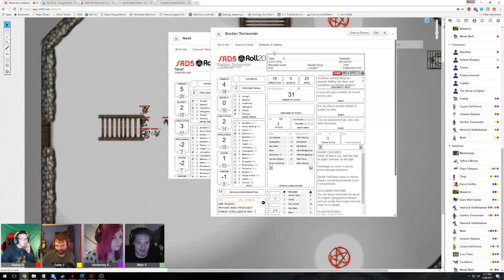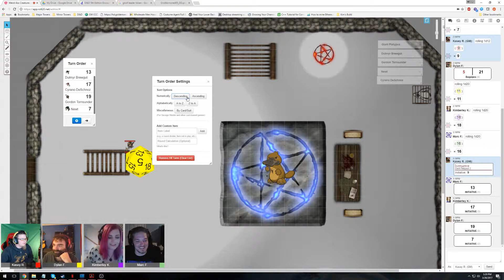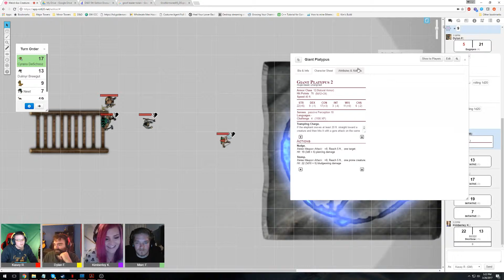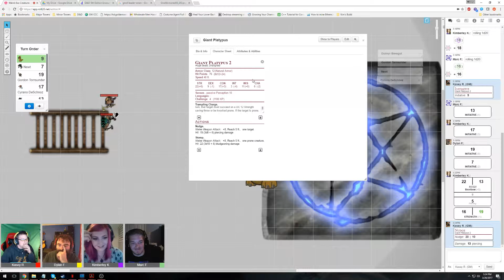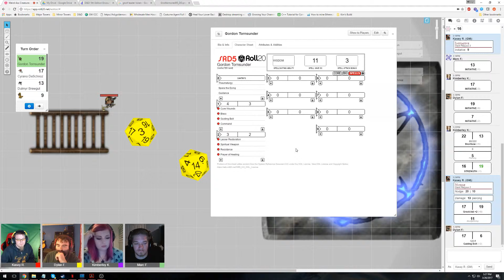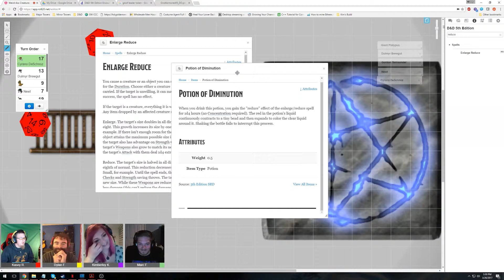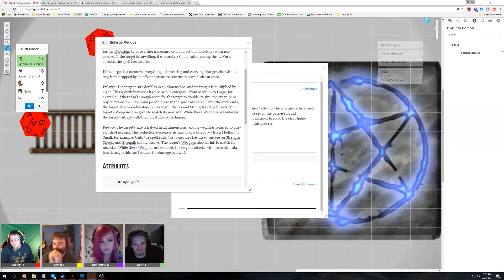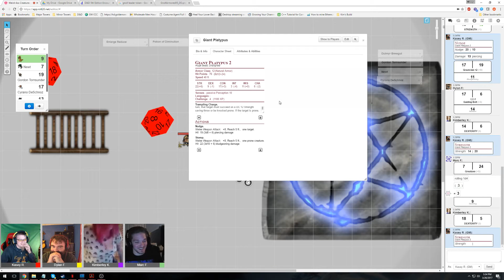Weird-Ass Creatures and Where They Might Be Located (part 51)